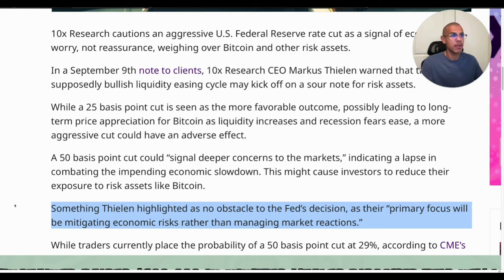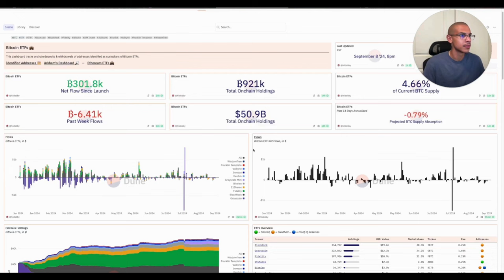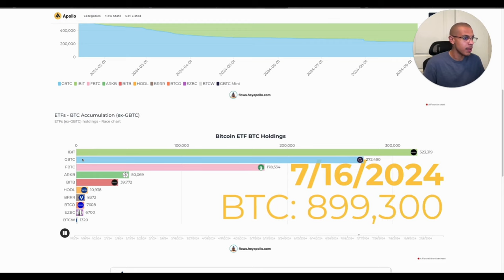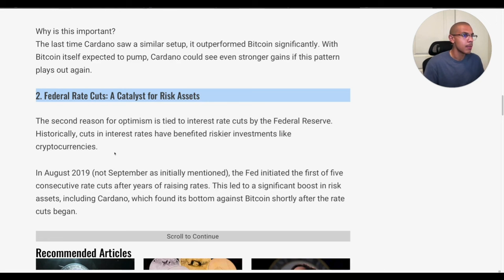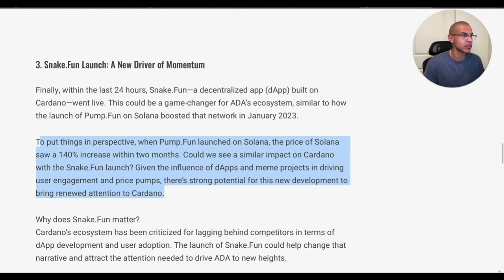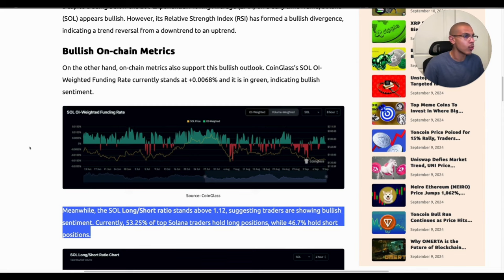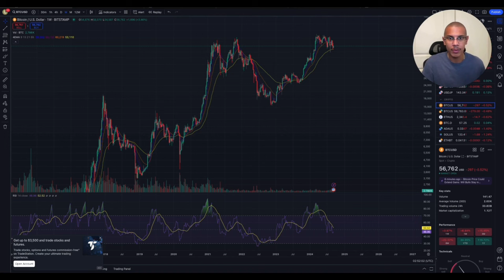MASSIVE Outflows Shake Crypto! Cardano & Solana Set to Explode 🚀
TIMESTAMPS:
0:00 Intro
0:17 Fed Rate CUTS & Bitcoin
1:55 MASSIVE Outflows Shake Crypto
2:48 Bitcoin ETF BTC Holdings
3:58 What's New with Cardano ADA
5:31 Solana Set to Explode 🚀